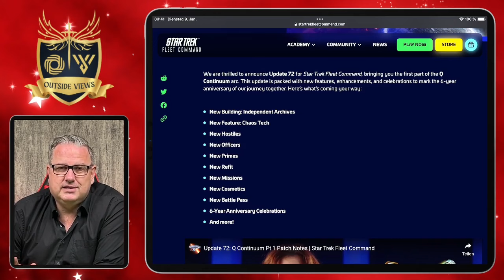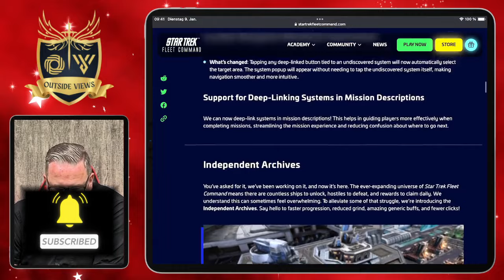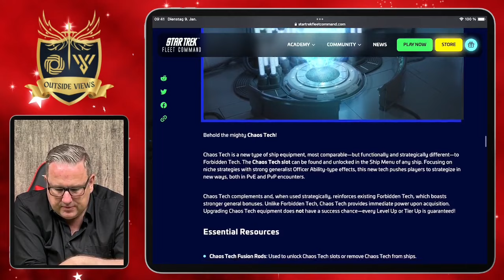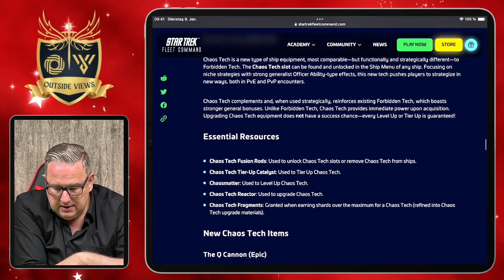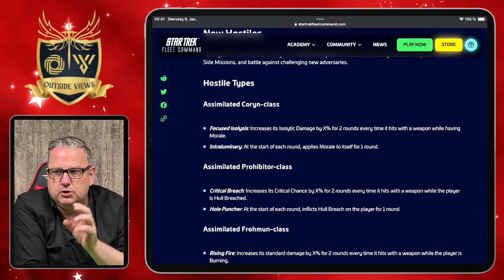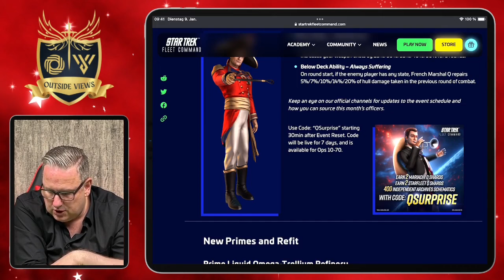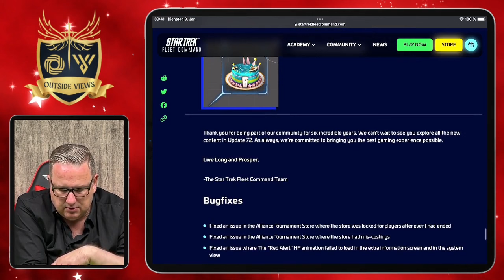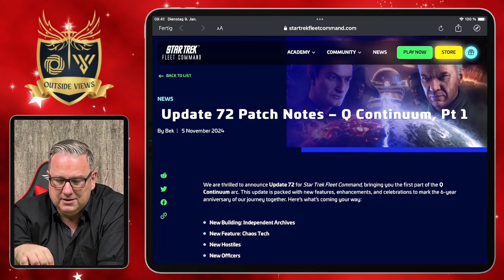NEW: Q Continuum Part 1 | How to Play Star Trek Fleet Command | Outside Views STFC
Scopely introduced a lot of interesting stuff. In this Video I introduce you to: NEW: Q Continuum Part 1.

Outside Views STFC:

👉On this channel you find videos about the online game Star Trek Fleet Command with explanations, tips and tricks and advice on gameplay.
Events, missions, ships, crews and many more topics will be part of this channel.

Star Trek Fleet Command is a 4X "explore, exploit, and exterminate" mobile strategy game created by Irish developer Digit Game Studios and published by Scopely and CBS Interactive. Players can explore star systems, build ships, mine resources, level up, complete missions, join alliances and battle other gamers.

With your support you can help improve your YouTube experience on Marc´s channel  and help continue the work as a small YouTube Creator.